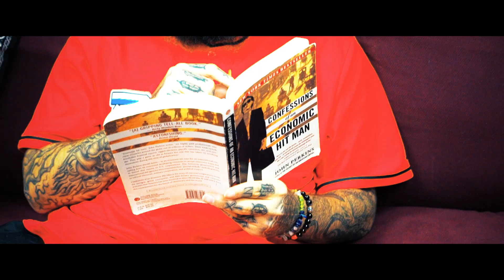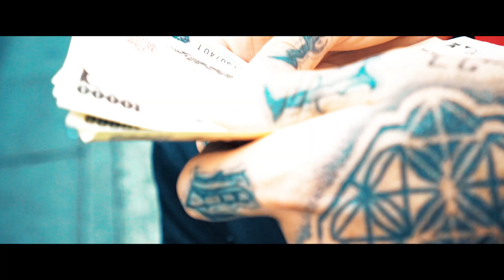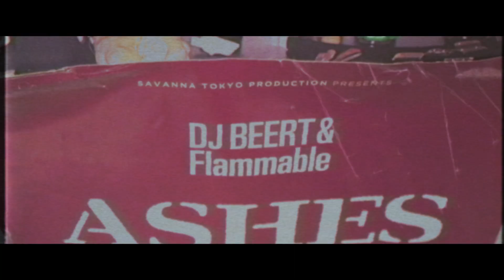Papa-Bear - Dollar Bill$ ft. Young Hastle (Official Music Video)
Produced by Flammable (@flammable_jp)
Director: @ojbeert